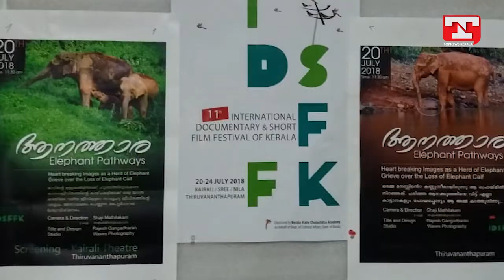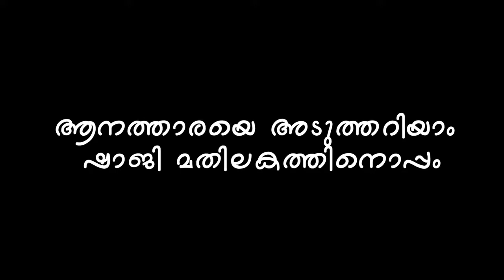കണ്ണീരോടെയാണ് ഞാന്‍ ദ്യശ്യങ്ങള്‍ പകര്‍ത്തിയത്. വൈല്‍ഡ് ലൈഫ് ഫോട്ടോ ഗ്രാഫര്‍ ഷാജി മതിലകം പറയുന്നു